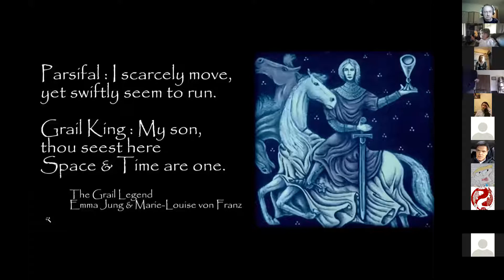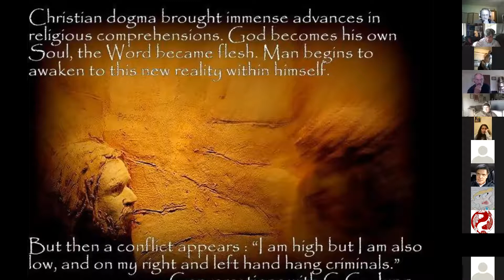Marie Louise von Franz - Puer Aeturnus - Lecture 6-7 - The Mystery of the Living Organism